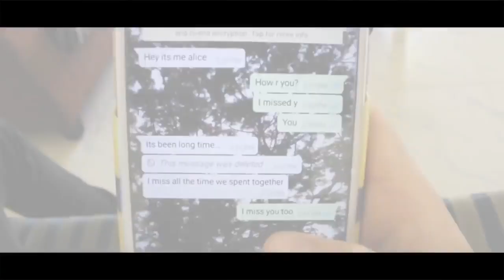Hetsang || Tai Khamti Song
Hetsang - official music video
By - Independent Film Production